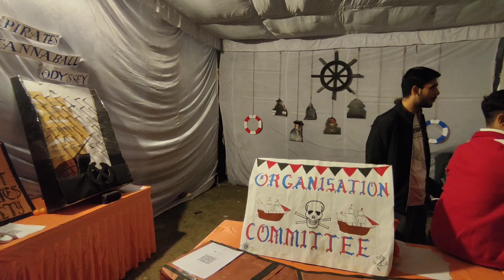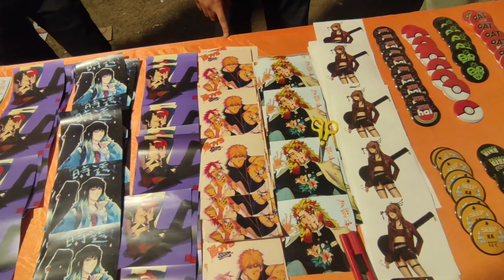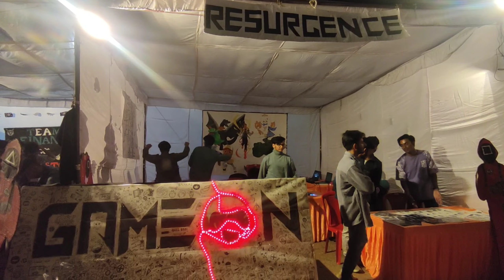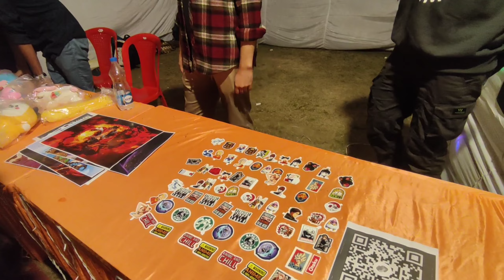hillfair #2023 nithamirpur nalayakofficial hills himachal nit nice night party festival fair